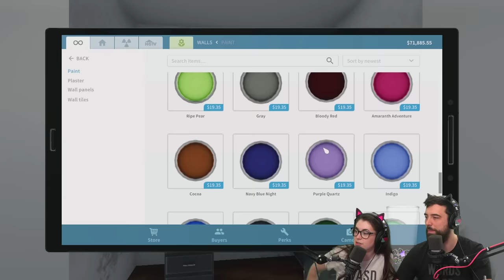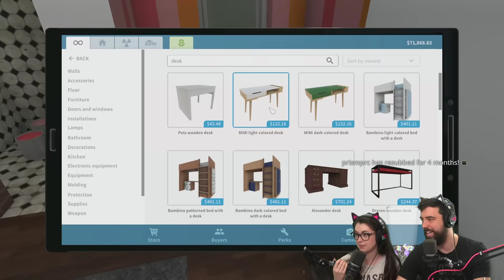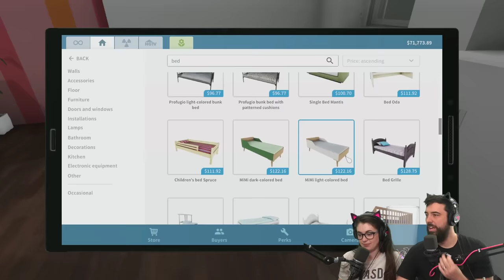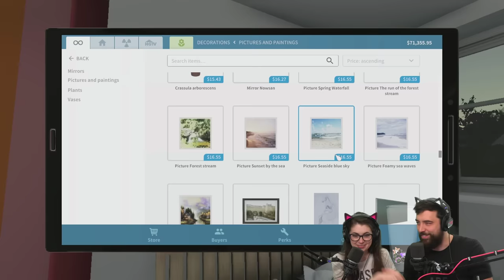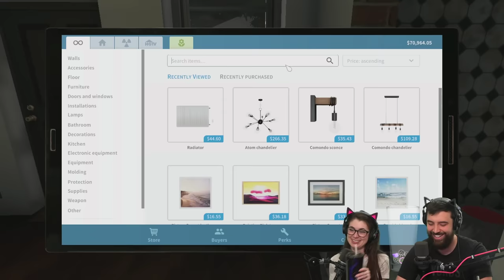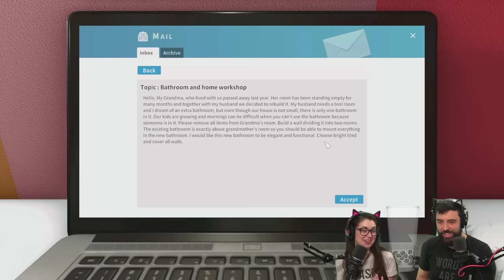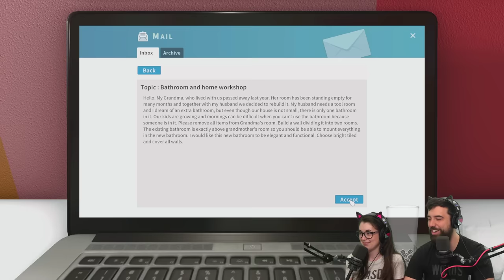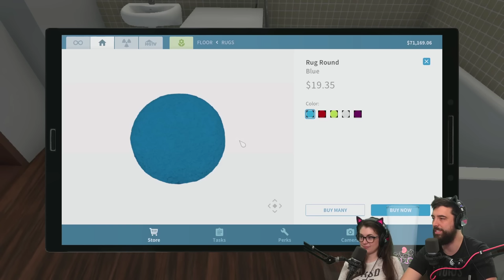DIYers Makeover a Spider-Infested House (House Flipper uncut)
We may DIY things in real life, but are we any match for this game?